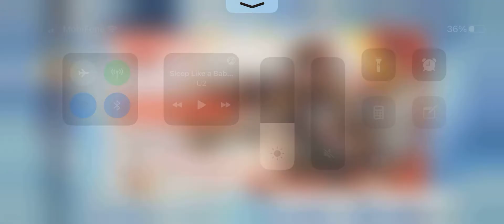Genshin Impact || Buy iphone 12 pro max & farm 70k Primogem by iphone instead of top up: Day 6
Played & Recorded by Iphone 12 pro max